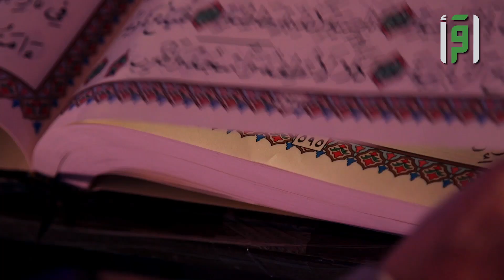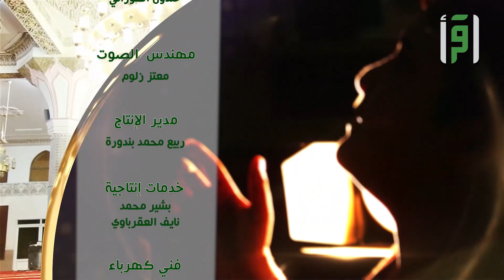سجدة سورة فصلت || واسجد واقترب مع د. رفيدة حبش